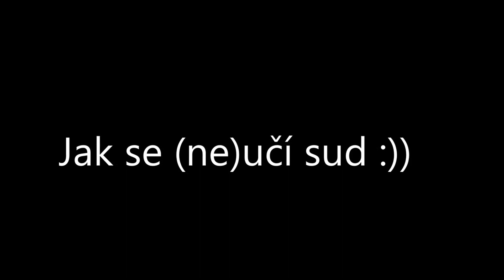Twix a Chaps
Cvičení... :)